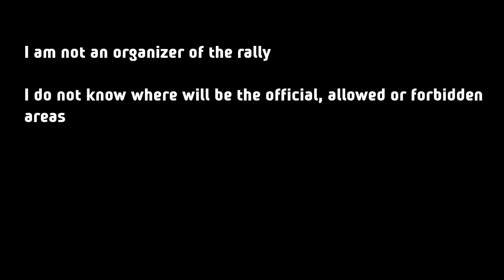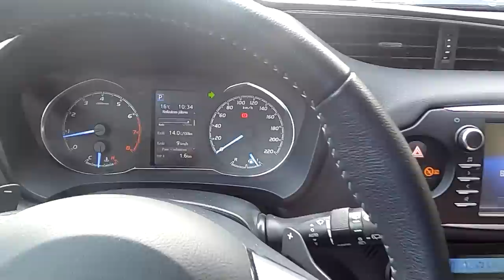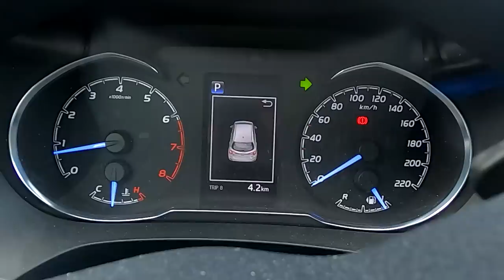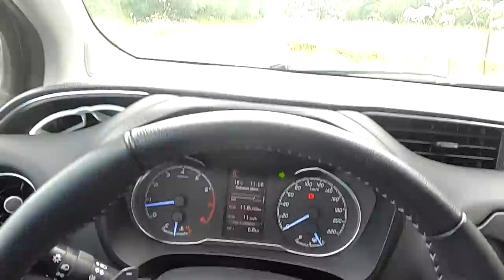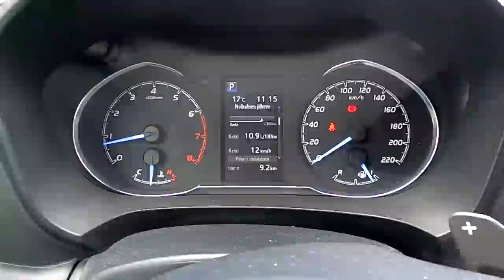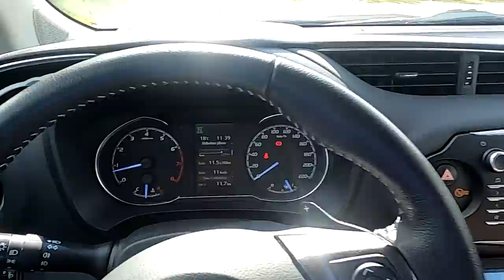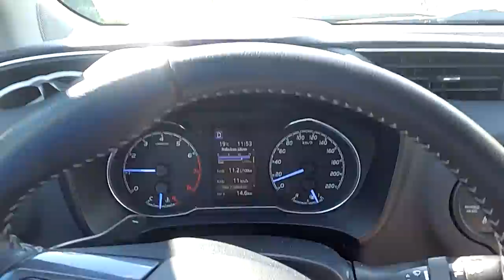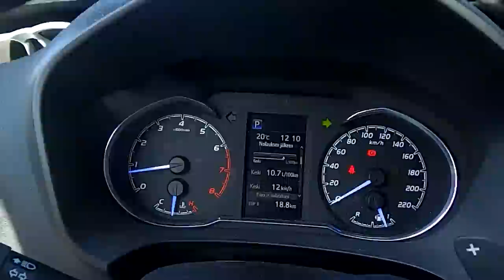Stage Analysis | WRC Finland 2023 | SS11&15 Västilä [ENG]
CAUTION: Finish just after the jump

00:00 Introduciton
03:12 Map check

04:22 1st road
04:54 90 right (field behind) (I should have stopped)
04:55 Fast corners over slight crests
06:20 Fast left + medium right (long view)
09:24 Fast left + right + left
11:54 1st road
12:21 Tight left + slight crest (long view)
14:36 1st road
14:50 Tight right
15:51 1st road

16:03 Fast right + tight left
18:47 Fast left + right over slight crest (+exit of previous tight left)
20:17 1st road
20:47 Medium right over crest (long view)
22:04 Fast left + tight uphill right at open area
25:38 Crest (jump, even a big one?)
28:37 1st road
29:37 Tight left (field behind)
32:03 1st road
32:27 Tight s-corners (left, right, left)

39:47 1st road
40:27 Fast right + left over slight crests
42:25 1st road
42:30 Long tightening left
44:46 1st road
45:27 Medium left + medium left
47:58 Tight right at field
49:18 Jump
51:13 Tight right
52:51 1st road

54:58 Medium left (field inside)
56:17 1st road
56:51 Long medium left + 90 right narrow
1:00:00 Flat corners (long view)
1:01:53 Medium left
1:03:32 1st road
1:04:00 Fast right over crest + short right over small crest + fast left over crest (adrenaline)
1:11:52 Medium left + right
1:14:40 1st road
1:15:00 Slow down junctions at field (long view)

1:21:25 2nd road
1:22:08 Fast corners at field (long view)
1:22:44 Fast left (at tarmac)
1:25:03 3rd road
1:26:15 Medium left + junction (to small road)
1:29:45 Tight right
1:31:26 4th road
1:31:47 Tight left (open area outside)
1:33:43 4th road
1:34:07 Medium left + right at fields

1:37:09 4th road
1:37:35 90 right at field
1:39:08 4th road
1:39:26 Medium right at field
1:40:44 Tightening left over crest + tight right at fields
1:43:33 4th road
1:44:58 Long fast right + tight right (field inside)
1:46:38 4th road
1:47:50 fast left over crest (missed to check that)
1:48:01 4th road

1:48:19 Fast right into jump (open area outside) [ ! ]

1:52:05 Conclusion